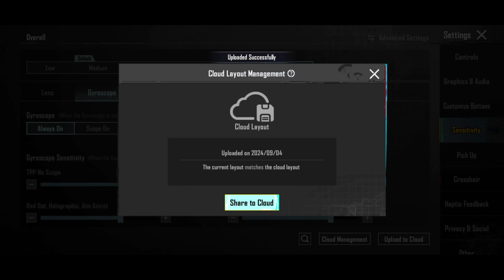Falcon Nirzed 3.4 Update Best Sensitivity Pubg Mobile Bgmi | Falcon Nirzed Sensitivity Code 3.4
Hello friends

3.4 update sensitivity falcon nirzed
nirzed sensitivity pubg mobile
falcon nirzed sensitivity new update